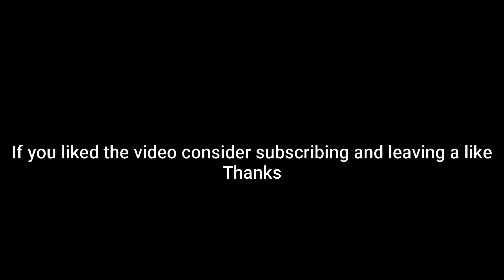Cloyster SWEEPS the Anything Goes tier (Pokemon Showdown)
Pokemon G/S Remix: Game Corner by PokeRemixStudio